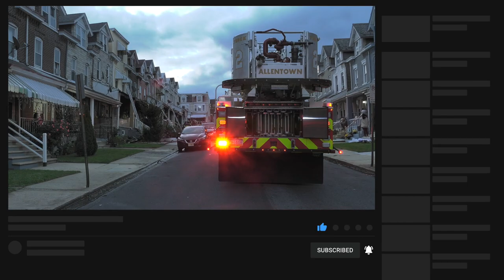3-ALARMS: Allentown Firefighters battle this rowhome fire and rescue 2 civilians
Sunday October 22, 2023 Allentown transmitted box 2333 at 6:27 for the address 915 North Penn Street for a house fire with people trapped sending Engines 6 ,9, 4, 13 (F.A.S.T.), Truck 2 and Battalion 3.

Engine 6 arrives first-due and tells the comm center he has two homes involved and to strike out the 2nd alarm.

The second alarm consists of Engines 10, 14, Truck 1 and Air 1.

Battalion 3 arrives and transmits the 3rd alarm bringing in the last engine in the city, Engine 11.

Truck 1 reports a lady on the roof in the rear and also reports that 2 babies may still be inside.  They remove the female from the roof and gain entry to the 2nd floor of the main fire building.  Moments later, they radio to the chief that they found a victim and removing them via the interior stairs to the front of the building where EMS is waiting.

Paramedics request the coroner to meet them at the hospital.  A 28 year-old female was pronounced deceased at the Saint Lukes Hospital from injuries related to this fire.

Engine 6 and 9 positioned in the front of the fire building and made a fast knock-down of the fire from the front.  However, the fire extended into the porch roof and spread horizontally to 9 other attached homes.  The exposure on side 2 (919) was heavily damaged by the fire.  The remaining homes appear to only have porch damage.

Two firefighters were treated by AEMS and transported to an area hospital for evaluation.

Allentown Fire Marshal and the Pennsylvania State Fire Marshal is investigating this fire.

There is no word on the babies that were reported to be in the house.